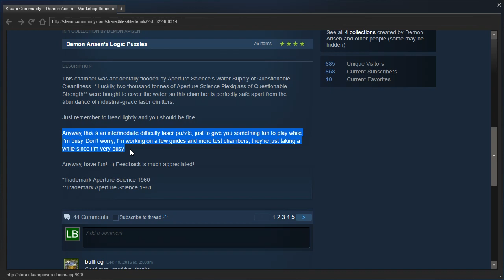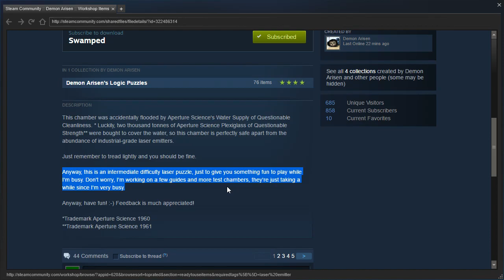Portal 2 PeTI - "Swamped" by Demon Arisen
Blind playthrough. Short and sweet.